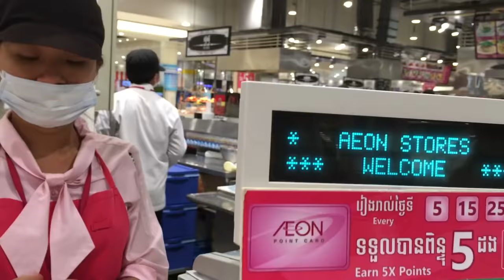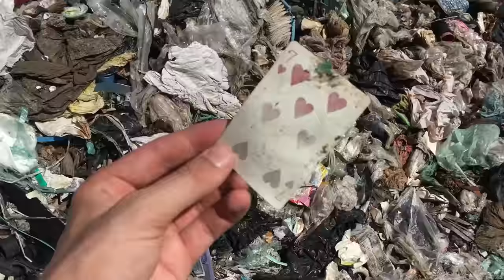Mountains of money on a landfill in Cambodia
A simple lunch comes with a lot of packaging here in Cambodia. It has a lifespan of 10 minutes before its thrown on a big mountain of crap. To bad, all this material is worth something.

Want to chat about this video, go and join our army

Snapchat which i don't get: davehakkens